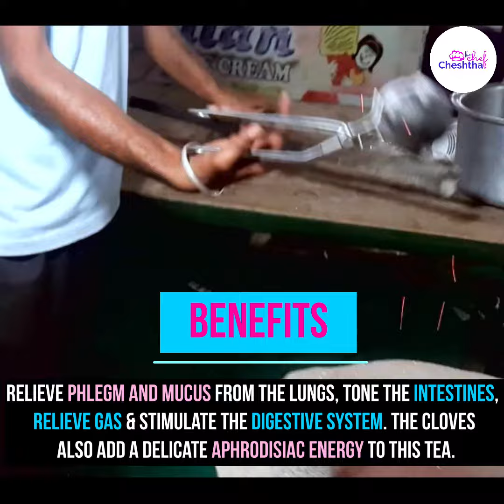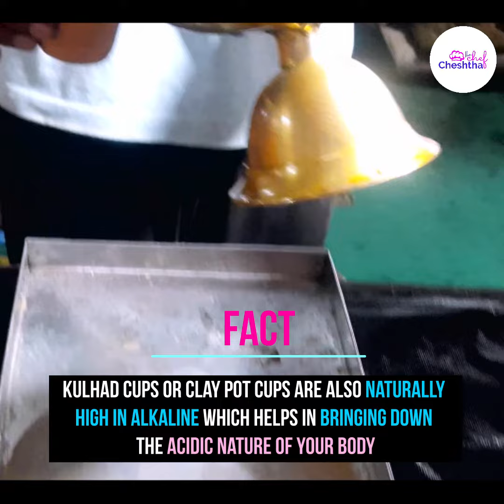Kulhad chai | Benefits and Facts of kulhad Chai | CheshthaTheChef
There are number of benefits of Kulhad chai over simple milk tea. CheshthaTheChef a Budding chef tries to show the benefits of Kulhad Chai in this video. Mainly she is pointing towards the rescue of Potters which is the need of time.
Benefits of Kulhad Chai are :
1   Hygenic
2   Health Benefits
3 Pots are Alkalene in Nature which helps to balance acidic characters in our body.
4 Potter will be benefitted
5 Ingredients are benefited in Cold Cough etc
6 Pots are Bio Degradable

Try to use Kulhads instead of Plastic Cups for Better Health and Environment.

Cheshtha Anand